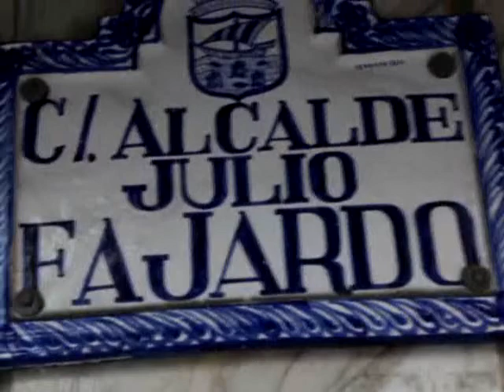Entrevista a Guzman de MatchPoint Almuñécar By Tropical TV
Costa Tropical Almuñécar Entrevista a Guzman de MatchPoint 1
MatchPoint
INMOBILIARIA - RR.PP. - EVENTOS - SERVICIOS